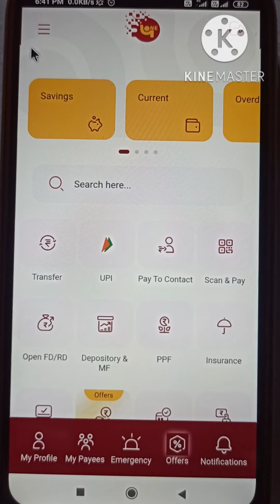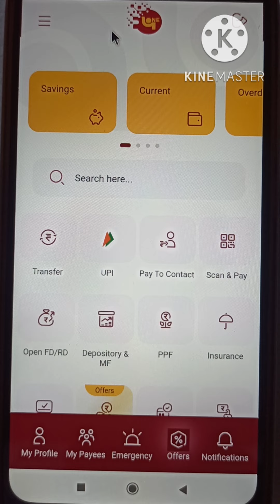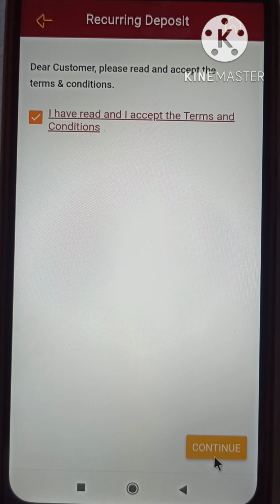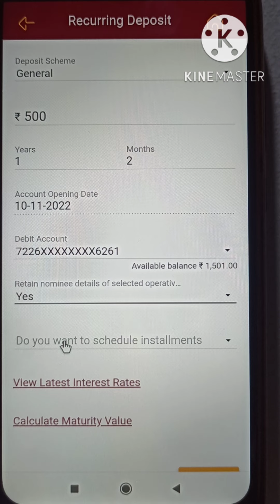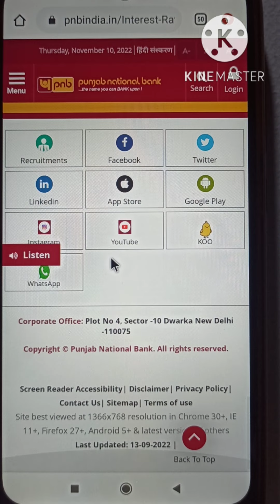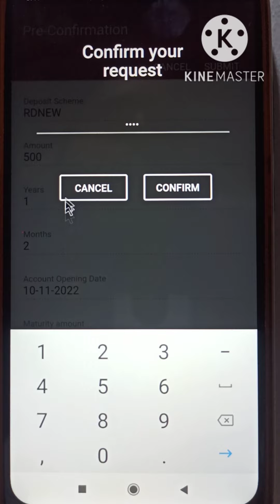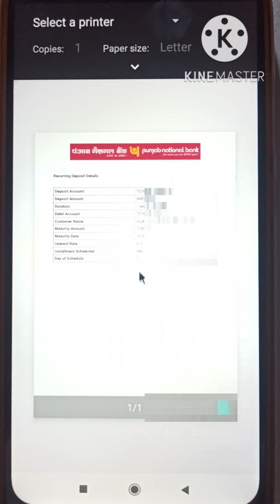pnb rd through mobile banking app /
punjab national bank recurring deposit by mobile banking app /